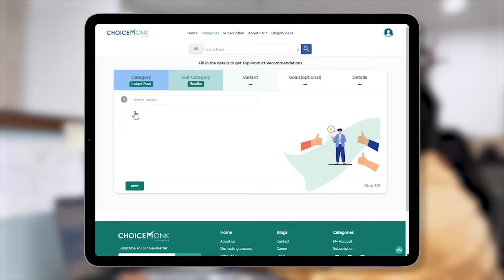Choose Tested & Verified Brand of instant breakfast With India's#1 Best Brand Recommendation Website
Still, confused about what brand to choose for Instant Breakfast options?
Hold on!
Choicemonk has covered it for you!
Now enjoy instant breakfast meals from tested and verified brands with Choicemonk.com!
Find the best brand recommendation in just 10 seconds and avoid the hassle involved in choosing the right brands for yourselves!